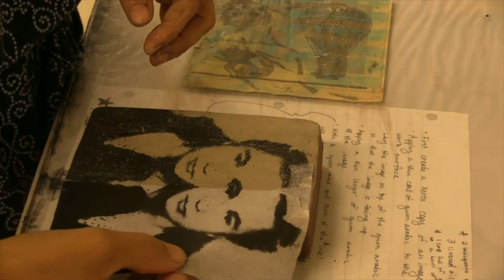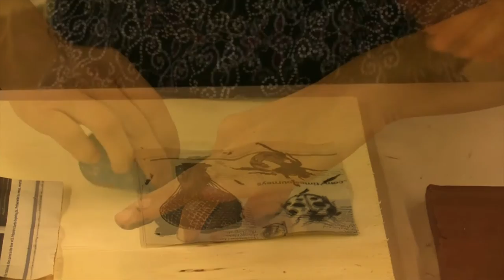Surface techniques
This tutorial video shows the process of photo-lithography and monotype on clay. With photo-lithography, you can transfer almost any photographic image to clay: from maps, drawings, photographs, letters, etc. In this video monotype is presented as a combination of silk screen technique on clay and monotype.